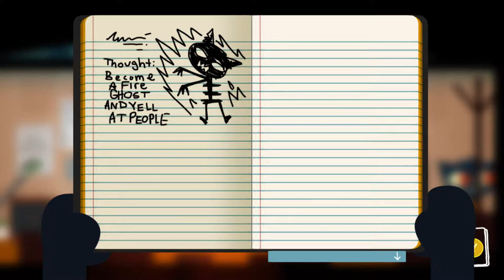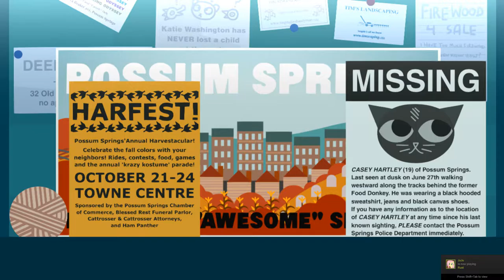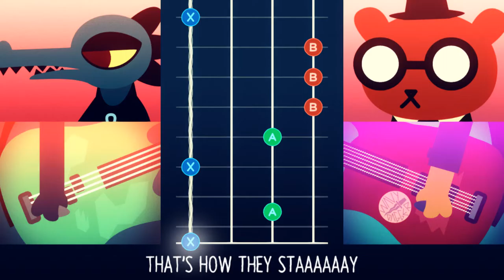Night in the Woods #7 Did we just steal a FNAF head!?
Artist: Sandeck